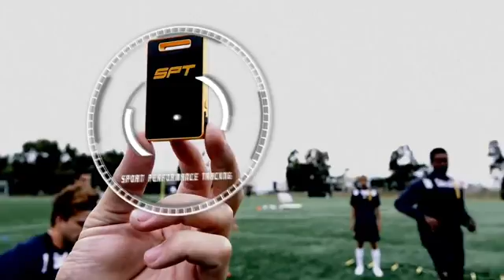FC11 using GPS from SPT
STOP GUESSING, START MEASURING!

FC11 has partnered with Sports Performance Tracking to offer students the opportunity to gain access to a GPS tracking system to assist the student-athletes understand their training and match performances in greater detail than ever before.